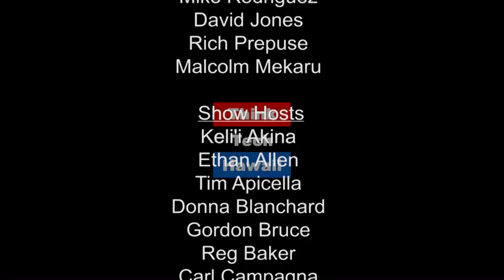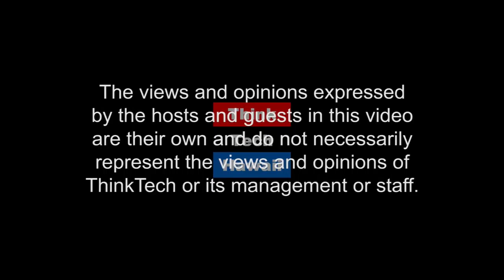The Global Reach of College Athletics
Can college athletics enhance a student's experience? Vince Baldemor, Executive Director of Athletics at Hawaii Pacific University, tells us about HPU's international athletes and highlights the global reach of college athletics.